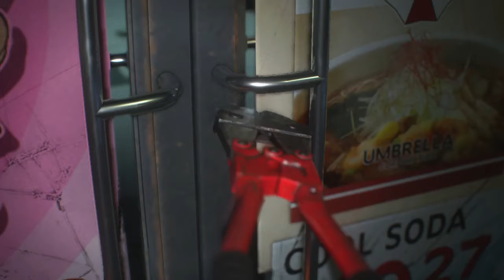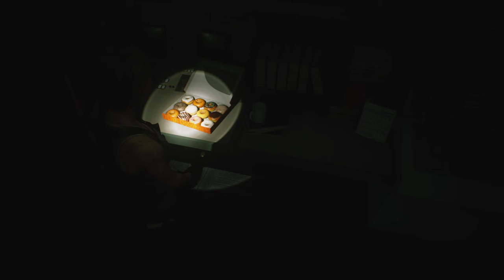Resident Evil 3 Demo (I'm not good)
Back again with a demo of a current game.  Please watch, I hope you enjoy.  Also, if you want me to play the whole game, send me some money and I'll buy it and record the whole thing.  I love you all.

Twit: @Nemian_Cannon
SoundCloud: When It Happens To You